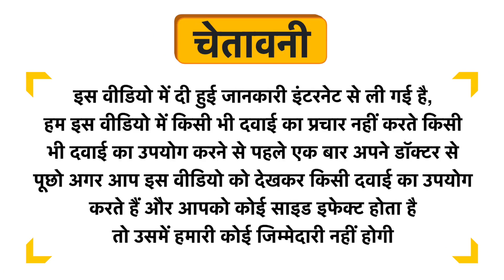Energya Green Tea Instant Effervescent Tablet Green Apple Sugar Free Uses in Hindi | Side Effects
Energya Green Tea Instant Effervescent Tablet Green Apple Sugar Free Uses in Hindi | Benefits | Side Effects | Dose